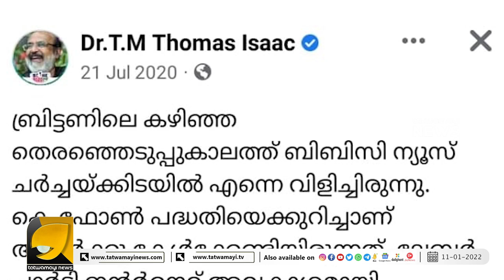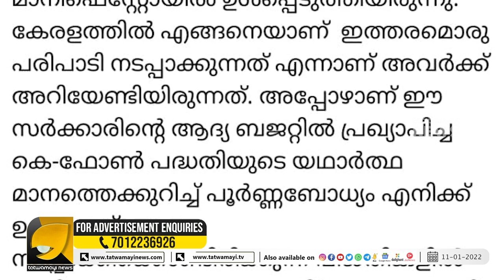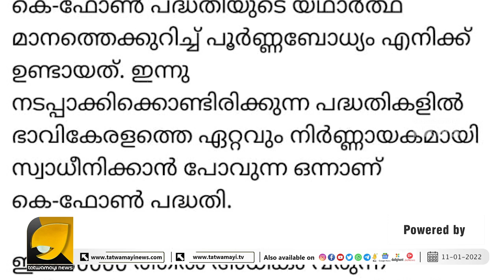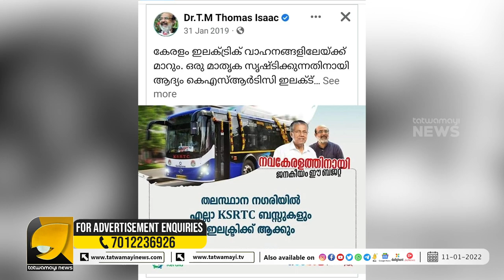എത്ര മനോഹരമായ കമ്മി തള്ളുകൾ | THOMAS ISSAC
അറബിക്കടലിനെ പോലും വകഞ്ഞുമാറ്റുന്ന കമ്മി തള്ളുകൾ :  ഭാഗം 1 | THOMAS ISSAC